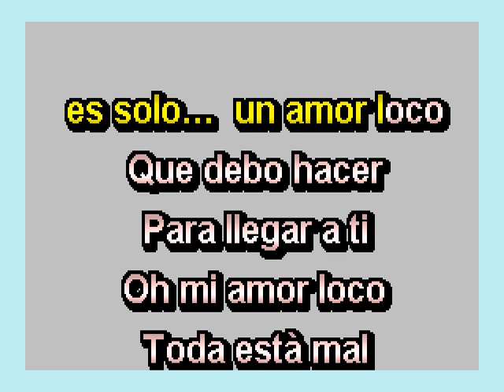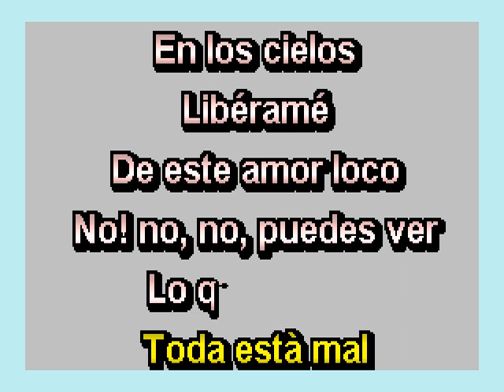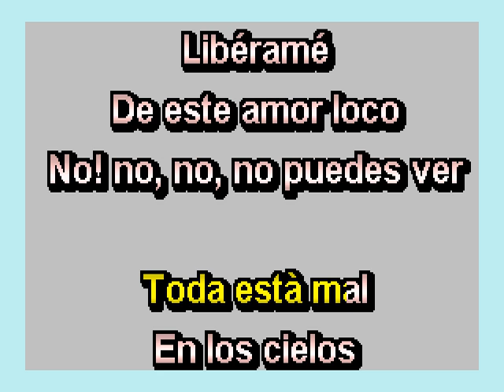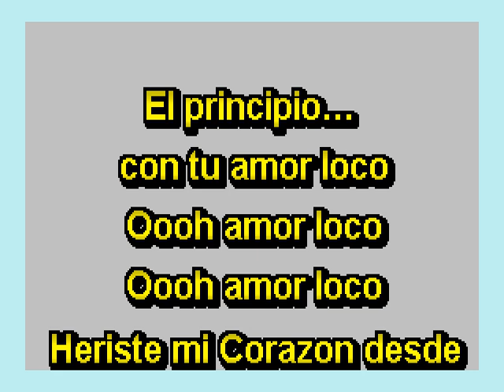Amor Loco Romy's Karaoke+2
Romy's Karaoke-Amor Loco+2